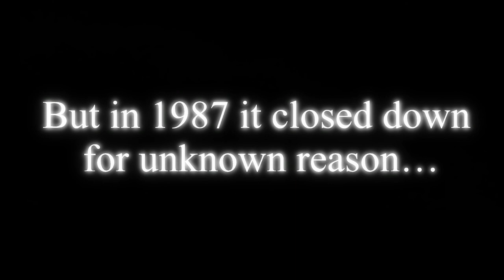The Reason Why Banjoes Family Pizza closed down Parody Trailer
A continuation of woody woodchucks